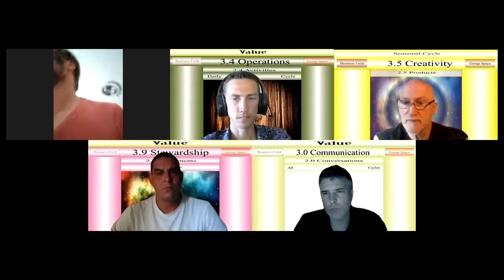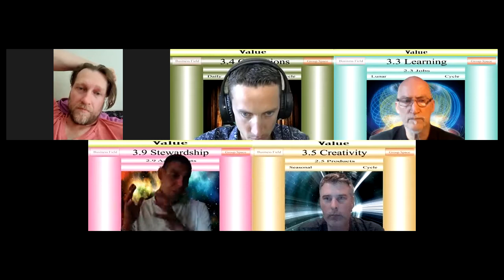4 The Crescendo 210602 Mothers Hands Team Meeting 2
Amidst a background of great sadness, the Mother's hands Team is presented with the Inflow Matrix INterfaces for the first time.